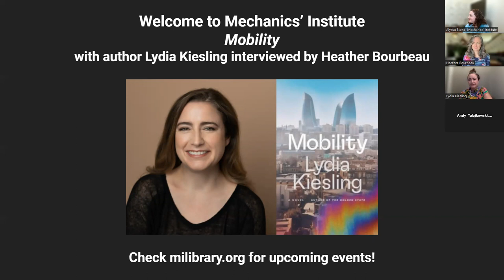Mobility with author Lydia Kiesling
Author Lydia Kiesling joins Mechanics' Institute for an online discussion of her new novel, Mobility, interviewed by Heather Bourbeau.

The year is 1998, the End of History. The Soviet Union is dissolved, the Cold War is over, and Bunny Glenn is an American teenager in Azerbaijan with her Foreign Service family. Through Bunny’s eyes we watch global interests flock to the former Soviet Union during the rush for Caspian oil and pipeline access, hear rumbles of the expansion of the American security state and the buildup to the War on Terror. We follow Bunny from adolescence to middle age—from Azerbaijan to America—as the entwined idols of capitalism and ambition lead her to a career in the oil industry, and eventually back to the scene of her youth, where familiar figures reappear in an era of political and climate breakdown.

Both geopolitical exploration and domestic coming-of-age novel, Mobility is a propulsive and challenging story about class, power, politics, and desire told through the life of one woman—her social milieu, her romances, her unarticulated wants. Mobility deftly explores American forms of complicity and inertia, moving between the local and the global, the personal and the political, and using fiction’s power to illuminate the way a life is shaped by its context.

Mobility may be purchased online at Bookshop.org or at your favorite local book store.

​Lydia Kiesling is the author of The Golden State, a 2018 National Book Foundation “5 under 35” honoree, and a finalist for the VCU Cabell First Novelist Award. Her second novel, Mobility, is published by Crooked Media Reads. Her essays and nonfiction have been published in outlets including The New York Times Magazine, The New Yorker online, and The Cut.